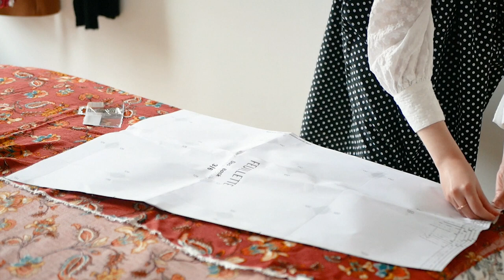Sew with me - Coudre une jupe bohème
Dans cette vidéo, je vous partage les coulisses d'une réalisation couture : la jupe Feuillette du patron Singulière par Cousette, dans un joli crépon de viscose.

Je couds avec la machine PFAFF Quilt Ambition 630
Ma surjeteuse est une PFAFF Hobbylock 2.5

Les références du patron et du tissu sont sur mon blog